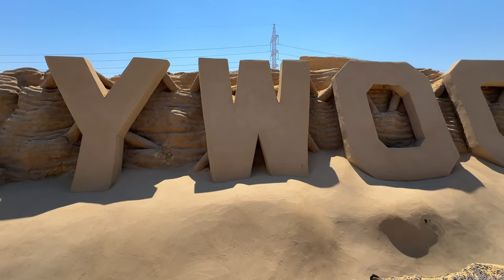Sand City | Hurghada, Egypt ► Video guide, 2 min. | 4K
Sand city in Hurghada is the only museum of sculptures, made of sand, in Africa and Middle East. It consists of two different concepts. The first one is Mythological Art of 3D statues and wall statues, represented legends, famous military leaders and other historical characters. The second part, named Wonderland Art, includes Walt Disney and other well known animated characters.

Equipment I used to make the video:
► Taken with Apple iPhone 14 Pro